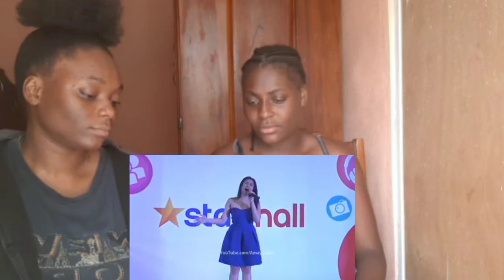Morissette_ Oh holy night |Reaction (she did exceptional well)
Our reaction  to morissette performing oh holy night song
morissette oh holy night reaction to morissette#morissette reaction